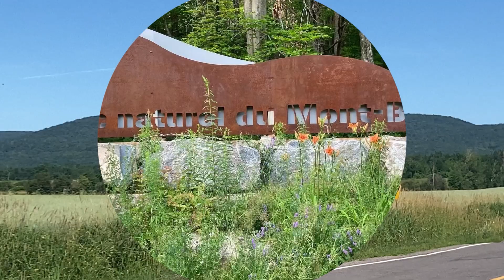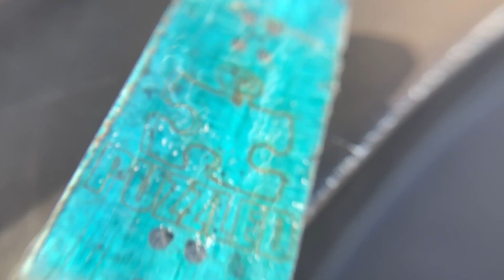toasted Summer Street 2022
Québec city FB